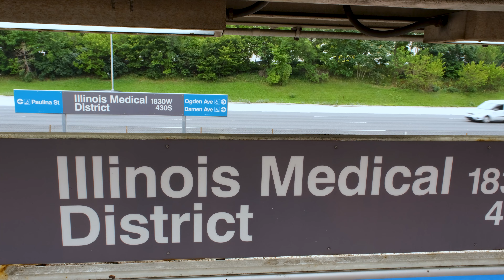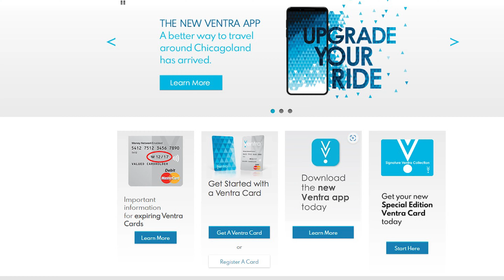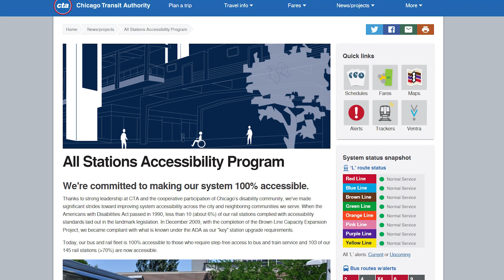Introducing the Forest Park Rebuild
The Forest Park Blue Line Branch Rebuild is part of ongoing efforts to provide better, safer, more reliable and accessible services to all Chicago transit users. The beginning of construction marks the start of a multi-year, multi-phased investment to reconstruct the entire Forest Park Branch of the Blue Line, making it 100% accessible to those who use mobility devices while eliminating slow zones and replacing outdated stations and track infrastructure.